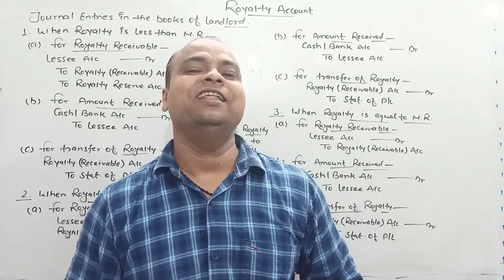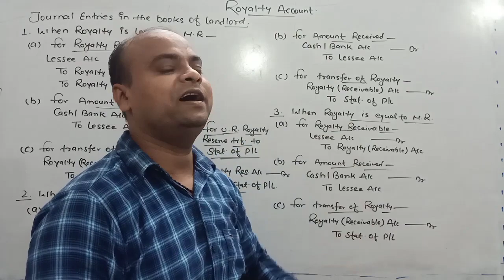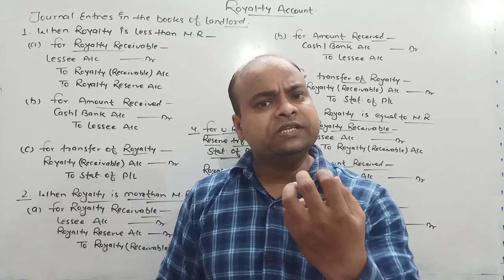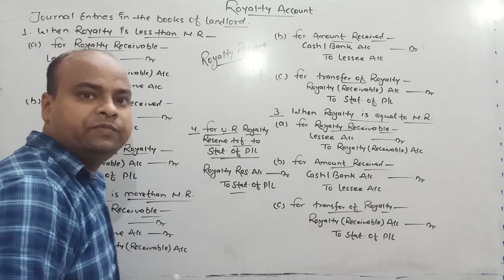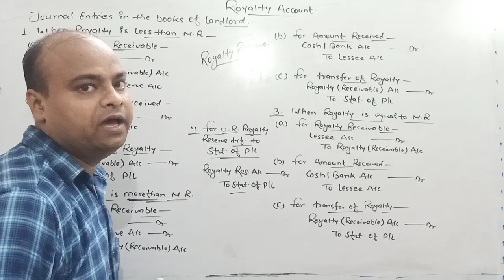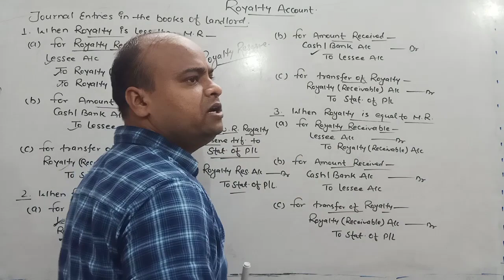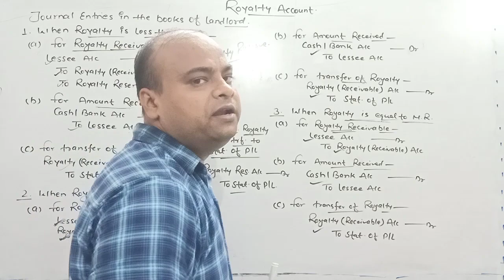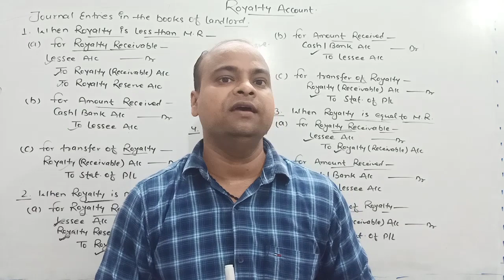Journal Entry in the books of Landlord/Lessor (Royalty a/c) Lect-7 of B.com-1st yr by Mukesh sir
Goal commerce classes(best commerce classes) in patna city bihar for I.com-(11th & 12th) , B.com-(1st yr , 2nd yr and 3rd yr) , M.com and other classes
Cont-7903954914